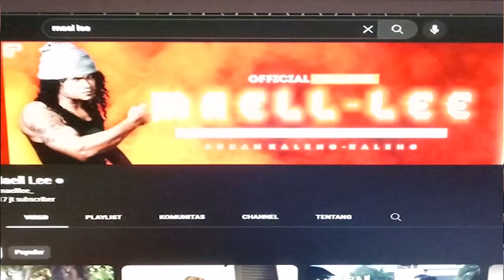Behind The Scene Video Maell Lee " ANAK DARI KAMPUNG"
herdy